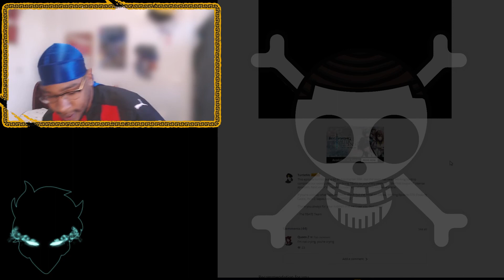LOCKED UP LIKE THE AKON SONG!! | The Beginning After The End Chapter 141 Live Reaction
Back like we never left with another reaction to The Beginning After The End!  If any of yall have watched to reactions before you prolly know that my old channel got terminated due to copyright.  I got 3 strikes in 4 days and it was just over.  But thats not gunna stop me from making content so we back with a fresh channel.  If you enjoyed this emotional chapter as much as I did, please drop a like and sub to the new channel cuz im still gunna be bringing different live reactions every week!

If you wanna watch these reactions LIVE I stream them over on my Twitch channel - Twitch.tv/SammyVinsmoke